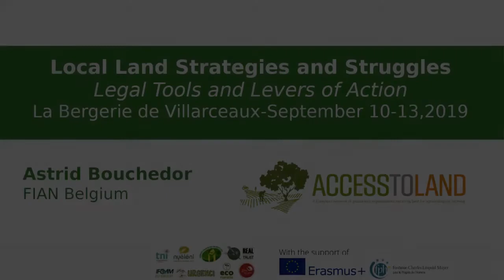Interview with Astrid Bouchedor from FIAN Belgium (FR)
Interview with Astrid Bouchedor from FIAN Belgium during the "Local Land Strategies and Struggles - Legal tools and levers of action" Seminar organized in La Bergerie de Villarceaux, 10-13 September, 2019.